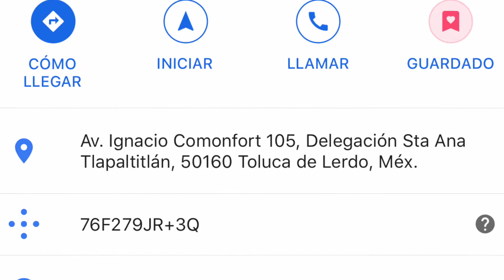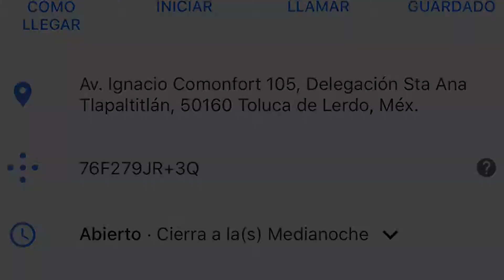SibaritasElSuizo181228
Recomendaciones gastronómicas de antojitos y restaurantes que nos gustan.